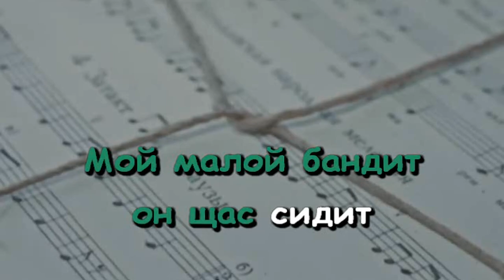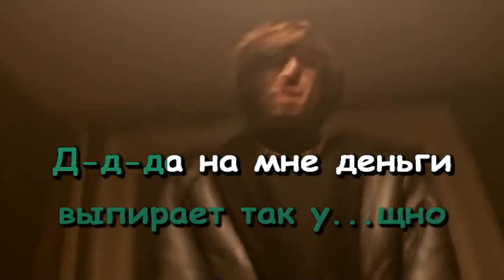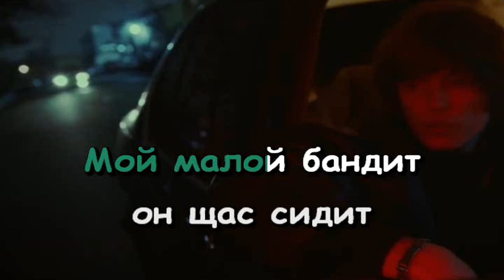OG Buda - Бандит (Караоке. 1 версия)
Ремейк инструментала: Pereponka Beats